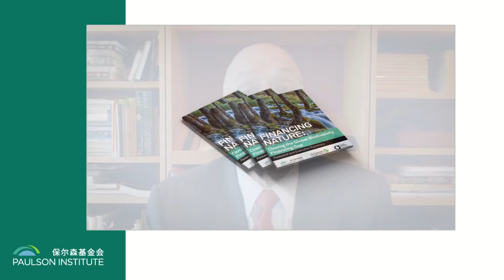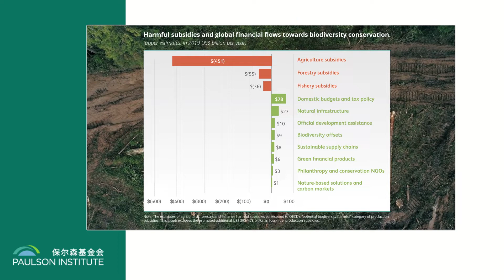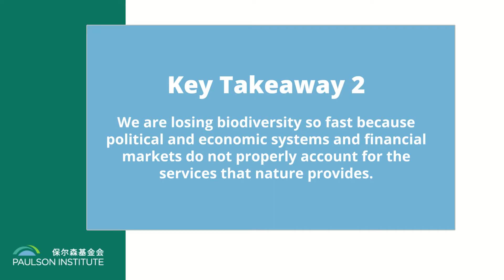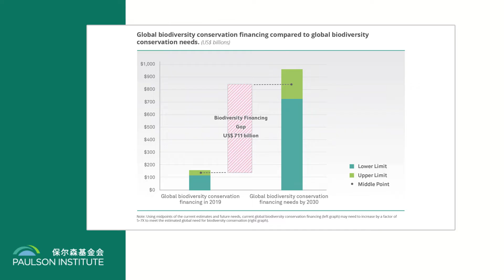The Case for Financing Nature at COP 15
From December 7-19, world leaders are convening in Montreal for CBD COP 15 to discuss the future of biodiversity. PI’s Chairman and Founder Hank Paulson delivers remarks on the Paulson Institute’s contributions to the negotiations through PI's landmark report, Financing Nature. Hank highlights four key takeaways:
Preventing environmental damage is far cheaper than cleaning it up afterward (1:45).
We are losing biodiversity rapidly because political and economic systems and financial markets do not properly account for nature's services (3:10).
The biodiversity financing gap is about $711 billion over the next ten years (3:55).
Biodiversity loss and climate change are twin crises that must be addressed simultaneously (4:43).